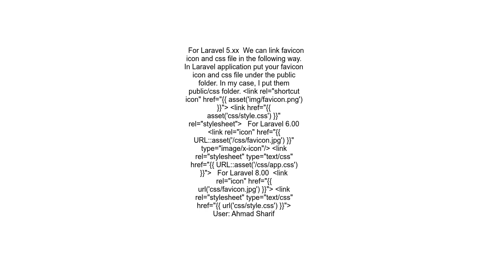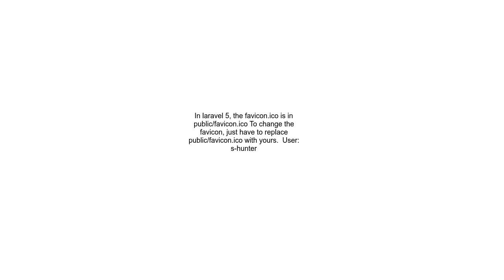How to link favicon icon at Laravel